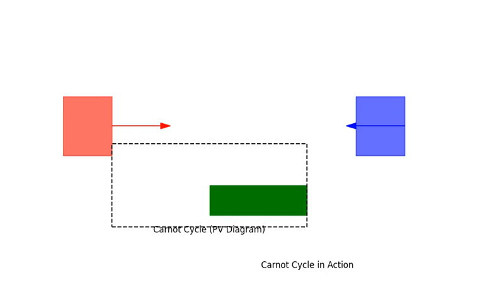Exploring Heat Transfer, Steam Engines & the Carnot Cycle | Detailed Physics Animation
Discover the fascinating world of thermodynamics with detailed animations! Watch how heat transfers through conduction, convection, and radiation, see a steam engine in action, and understand the fundamental Carnot cycle in this physics animation. A must-watch for physics enthusiasts and students!